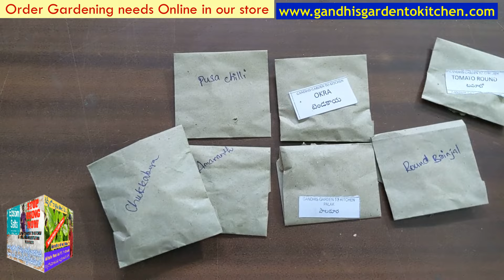Terrace Garden Starter Pack | కొత్త మిద్దెతోట కి స్టార్టర్ కిట్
Garden Starter Combo kit
1 HDPE 260 GSM Grow Bag 12*12 inch - 3Nos 3
2 HDPE 260 GSM Grow bag 15*15 Inch - 3 Nos 3
3 HDPE 260 GSM Grow Bag 24*6 inch - 2 Nos 2
4 HDPE 260 GSM Grow bag 9*9 Inch - 3 Nos 3
5 CocoPeat Block - 5 Kg block - 1 Nos 1
6 Garden tool set 5pcs 1
7 Hand Gloves 1 1
8 Compost 5kg 1
9 Bone Meal 500gms 1
10 Mustard Cake 500gms 1
11 Neem Seed Powder 500gms 1
12 Trichofluo 500gms 1
13 Garden shield EPF 500gms 1
14 Pest o oil 250ml 1
15 Water can 5it 1
16 Pruner 1
17 Sprayer 2lit 1
18 "Seeds Combo
Tomato
 Ladies FInger (Okra)
 Brinjal
 Chilli
 Chukka kura
 Palak
Amaranth" 1

👑 More than One Lakh Views Video👑

Top 8 uses of Baking Soda Use in Garden | Baking soda for plants | baking soda hacks

You can buy these selective garden products at special prices
Diatomaceous Earth Granules for Essential Soil Amendment- 900 gm
Eco Magic Food Grade Diatomaceous Earth Effective Essential Organic Eco Friendly Safe Pest Control (5 KG)
 Kisan Kraft KK-PS2000 Manual Sprayer (2 Litre) (Colour May Vary)
 Kisan Kraft Induction Motor Pressure Sprayer, KK-PS5000 , Black & Yellow
 Truphe Gardening Tools Set Kit of 8
 Klassic KL-100 Premium Quality Plastic Green Watering Can for plants/ Garden/ with Sprayer (5 Liters)
 DIY Crafts Drip Irrigation System Micro Plant Watering Kit Blank Distribution Tubing Hose Dripper Sprinkler for Garden